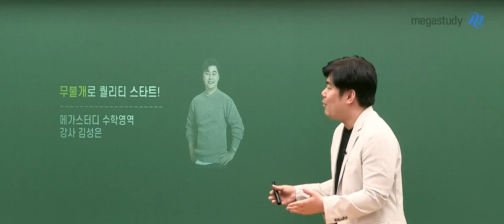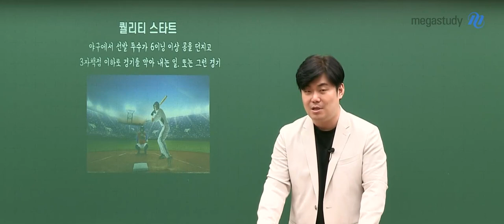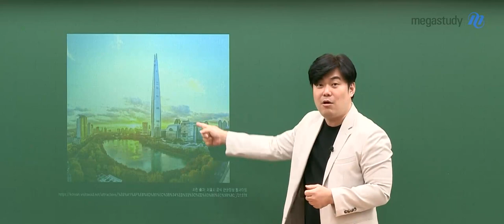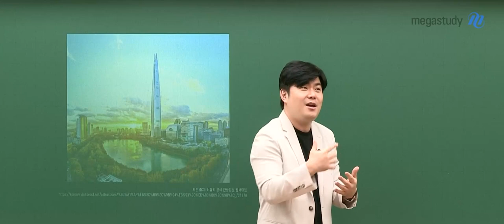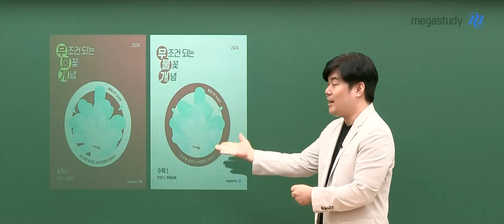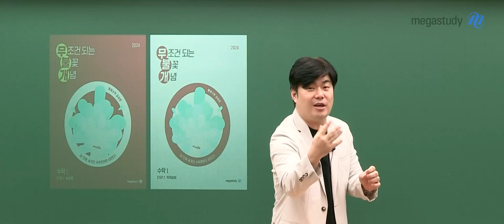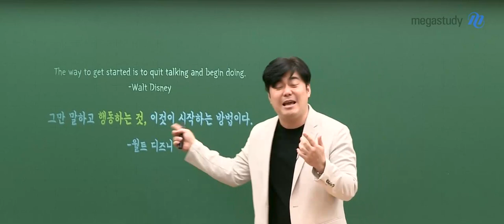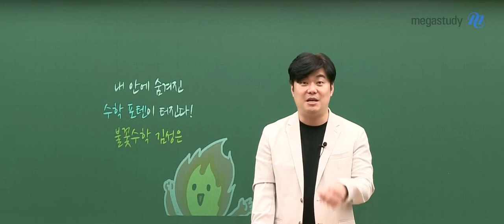[메가스터디] 수학 김성은쌤 - 무불개로 퀄리티 스타트!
여러분 시작이 정말 중요한거 아시죠?

시작을 잘못했다가는 낭패를 당할수도 있습니다.

김성은선생님과 함께 수학1 실전 개념을 1월 초까지 마무리하는 좋은 출발을 해봅시다!

2024 무조건 되는 불꽃개념

- 실전개념뿐만 아니라 교과개념도 다룬 강의!

- 아무것도 모르는 노베이스 학생들을 위해 기초공사를 꼼꼼하고 탄탄하게 해주는 강의!

수학에 자신없지만, 1등급, 만점이 목표인 수험생들은 김성은선생님을 믿고 퀄리티 스타트해봅시다.

그만 말하고 행동하는 것, 이것이 시작하는 방법이다.